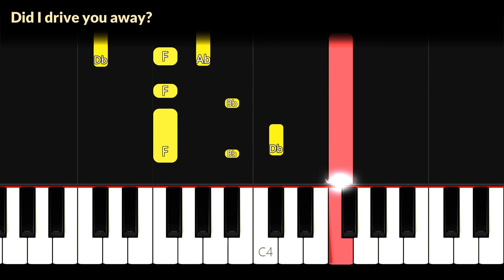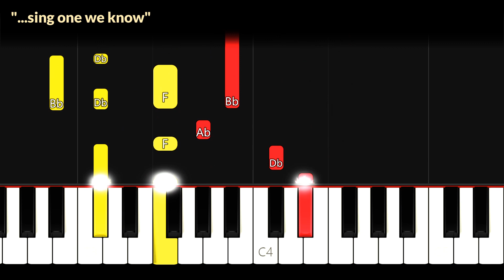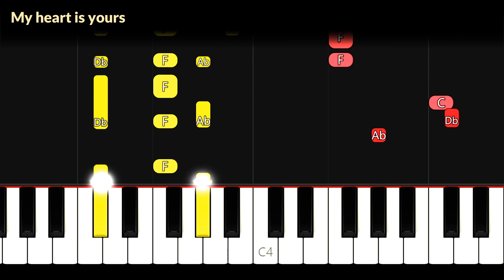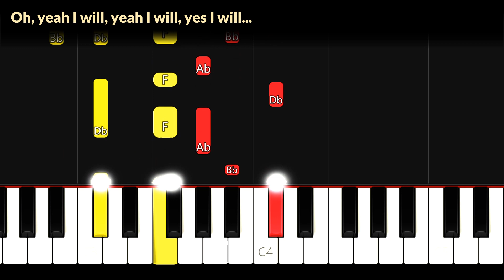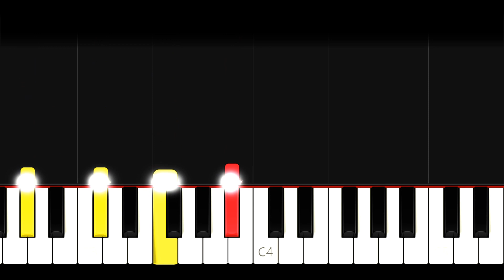Sparks (Coldplay) - Piano Tutorial/Playthrough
Song: Sparks by Coldplay
Key: C#/Db (same as original)